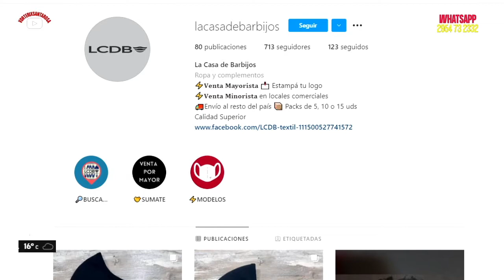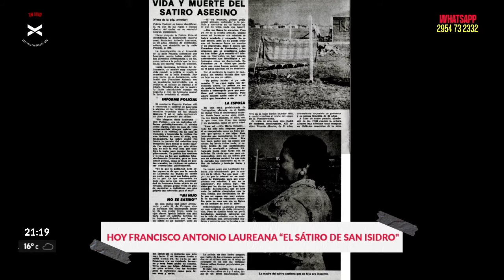¡LAS CRÓNICAS DE PANCHO!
Sol Fernández está en Cero al As! y esta oportunidad nos trae en su columna  "La otra cara del asesino", las crónicas del homicida Francisco Antonio Laureana "El Satiro de San Isidro". Uno de los criminales con un impactante raid delictivo de la República Argentina. Volvé a mirar esta nota una vez más!

"Cero al as" Martes y Jueves de 20 a 22 hs.
Fm 96.7 Santa Rosa, La Pampa
Estamos en todo.
Estamos con vos!